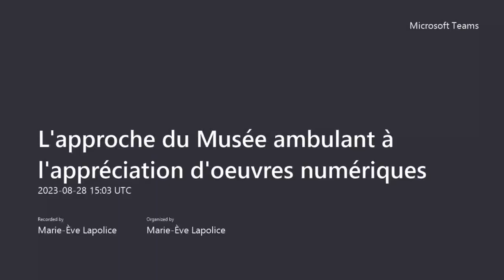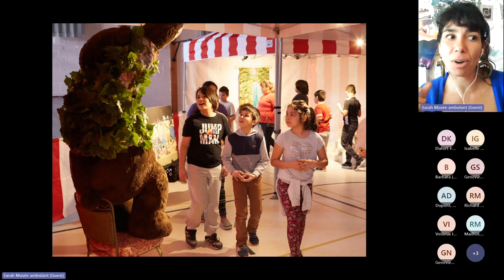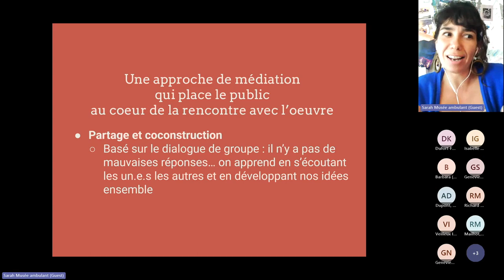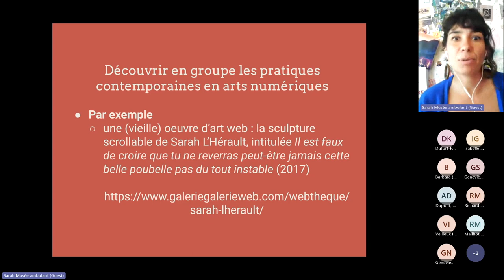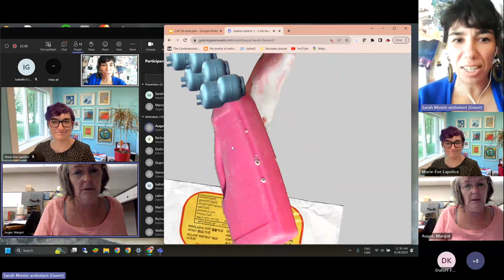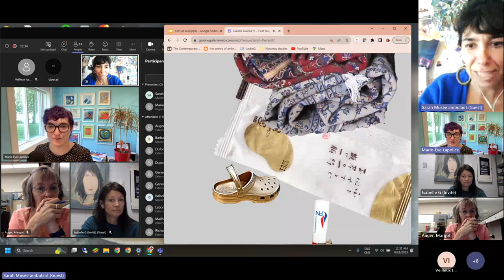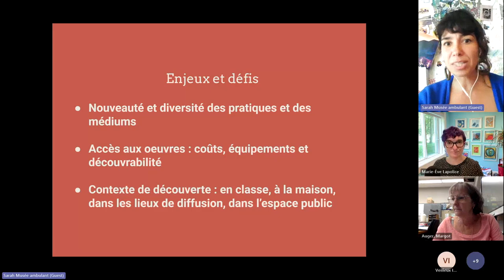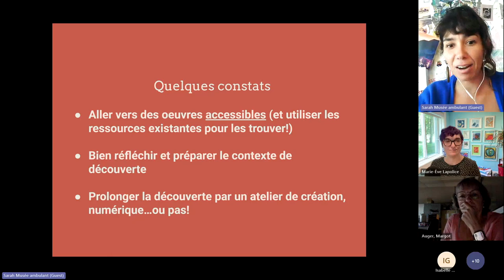Webinaire : L'approche du Musée ambulant à l'appréciation d'oeuvres numériques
Enregistrement du webinaire présenté le 28 août.